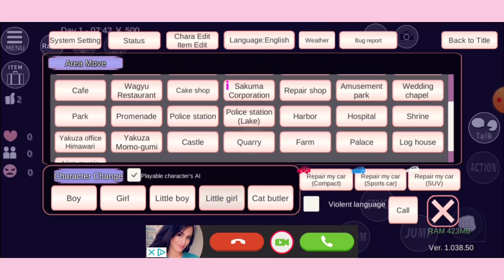Sakura school simulator Update New Version 1.03850🎉😍/Rimmy sakura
សួរស្តីអ្នកទាំងអស់គ្នា ថ្ងៃនេះវិលត្រឡប់ជួយ ជាមួយ Admin រីមមីសាគុរ៉ា ( Rimmy sakura) ថ្ងៃនេះ Admin Rimmy Sakura បានមកធ្វើវិដេអូនិយាយពីការUpdateថ្មីៗឡូយៗ😍🎉អោយបងប្អូនបានទស្សនា💖
 ឡូយខ្លាំងណាស់😍😍😍

រៀបរៀងដោយ: Rimmy sakura
Edit in:(Capcut)
បើមានកំហុសខុសឆ្គងរាល់ពាក្យសម្តីអ្វីមួយសូមអភ័យ!អរគុណ💗🙏🏻

*រាល់វីដេអូដែលជាកម្មសិទ្ធិ ក្នុង channel យើងខ្ញុំ មិនអនុញ្ញាតឲ្យផ្សព្វផ្សាយបន្តឡើយ។ សូមអធ្យាស្រ័យ។

               🙏អគុណ🙏